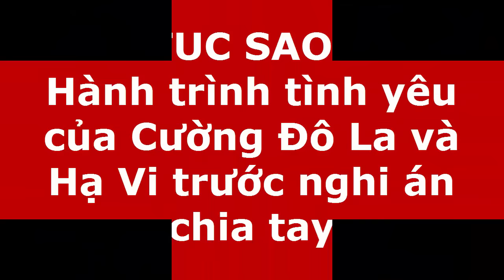Tin tức Sao Việt_Hành trình tình yêu của Cường Đô La và Hạ Vi trước nghi án chia tay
Sau khi đường ai nấy đi với ‘ngọc nữ màn ảnh’- Tăng Thanh Hà và ‘nữ hoàng giải trí’ – Hồ Ngọc Hà, Cường Đô La cùng hotgirl, diễn viên Hạ Vi công khai mối quan hệ bắt đầu từ tháng 10 năm 2015.